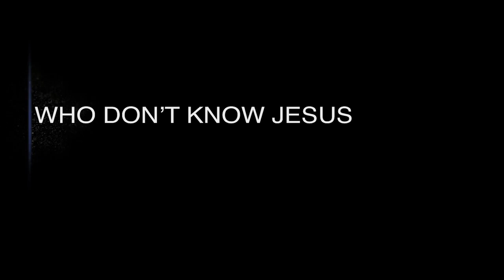Billy Graham Evangelistic Association- Holy Ghost Chapel Christian Life & Witness Course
Time 11am
Date Sunday 2nd June 2024
Venue:  Holy Ghost Chapel, Leith Community Centre, 12a Newkirkgate, Leith, Edinburgh EH6 6AD Leith, Foot of leith walk, close to Lidl, up the stairs on top of bank of Scotland

What is the Christian Life & Witness Class?

The Christian Life & Witness Course (CLWC) helps believers deepen their faith in Jesus Christ and share him with others during the God Loves You Tour – or on their own as they witness to friends, family members, and co-workers.

Who is the CLWC designed for?

Those interested in serving as counsellors during the God Loves You Tour must complete the course, but anyone can benefit from CLWC’s practical evangelism and discipleship training.

What do CLWC participants learn?

·       Biblical principles on living a life that pleases God and points other people to Him.

·       Practical tips and advice about sharing Jesus Christ with people who don’t yet know Him.

·       How to best support new Christians and help them grow in their faith.

Spaces are limited. and be blessed in Jesus Name. Amen